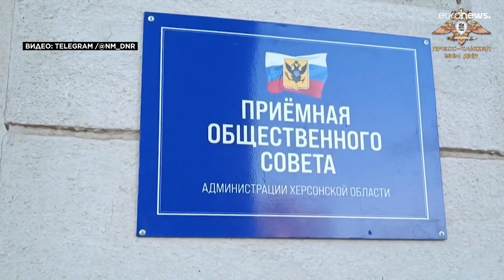Массированные ракетные удары по Украине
Украинские власти говорят о сотне ракет, выпущенных российскими бомбардировщиками